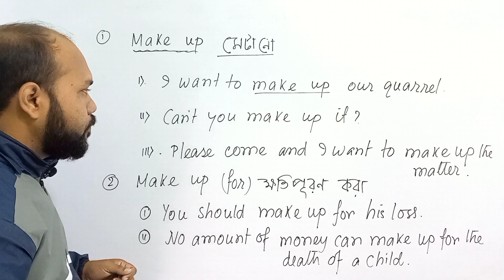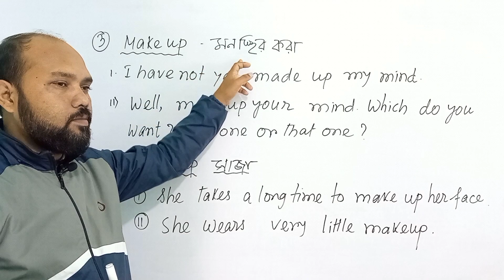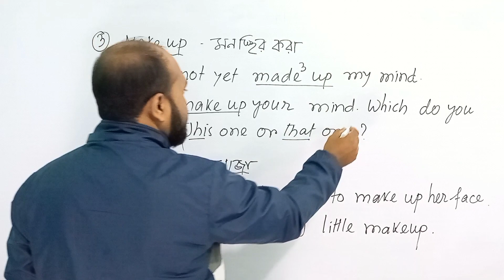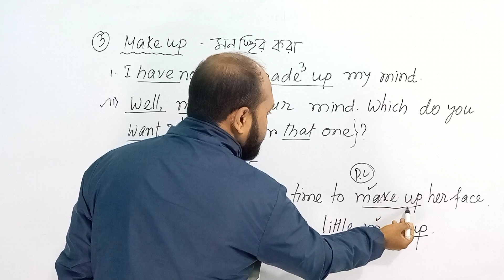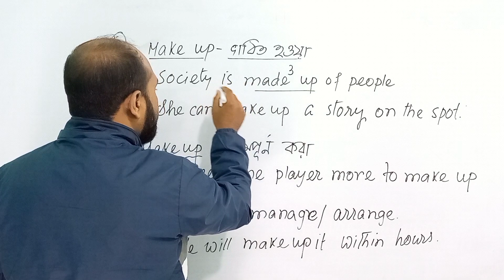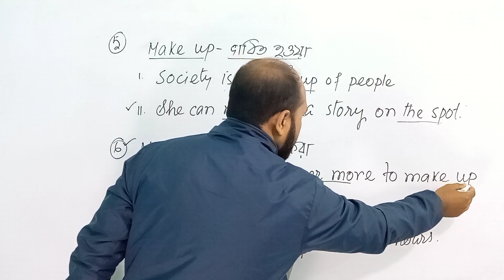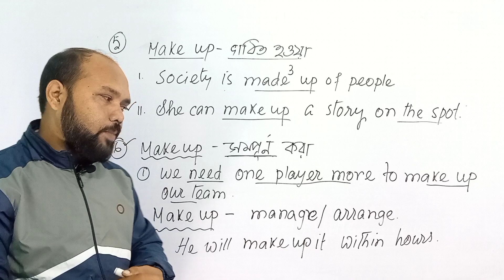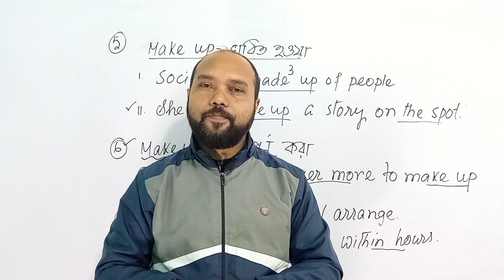7 Usages of 'Make up' | Phrasal Verbs | Spoken English | Vocabulary| TEB 284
In this video we are going to learn about many uses of a Phrasal Verb 'Make up'.